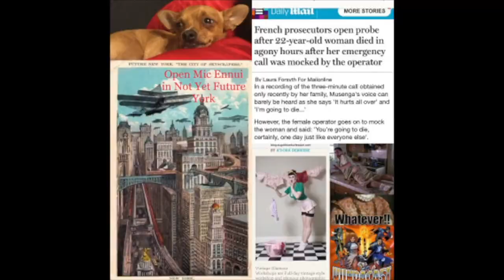Adult Swim Yule Log Cast Interview - Vundacast 217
SPOILER WARNING for Adult Swim Yule log!
Stephen, Dani, and D-rock are joined by actors Tordy Clark, Sean Hankinson, Andrea Laing(joins at the 32 minute mark), Danielia Maximillian, Justin Miles, and Skye Passmore from the groundbreaking secret horror film Adult Swim Yule Log/The Fireplace by writer/director Casper Kelly streaming on HBOMax right now. We nerd out with the cast, talk about the films production, the insane story they were able to tell in a 16 day shoot with a 5 month turn around time from shooting to delivered film. We also find out what are the best snacks on set that got them through filming. This is a playlist of other works and appearances by the cast. FullStephen, Dani, and D-rock are joined by actors Tordy Clark, Sean Hankinson, Andrea Laing(joins at the 32 minute mark), Danielia Maximillian, Justin Miles, and Skye Passmore from the groundbreaking secret horror film Adult Swim Yule Log/The Fireplace by writer/director Casper Kelly streaming on HBOMax right now. We nerd out with the cast, talk about the films production, the insane story they were able to tell in a 16 day shoot with a 5 month turn around time from shooting to delivered film. We also find out what are the best snacks on set that got them through filming. All the links and more details over at Vundablog.com our home.